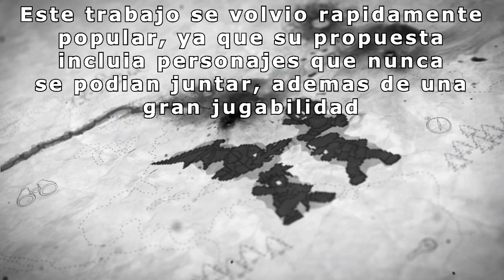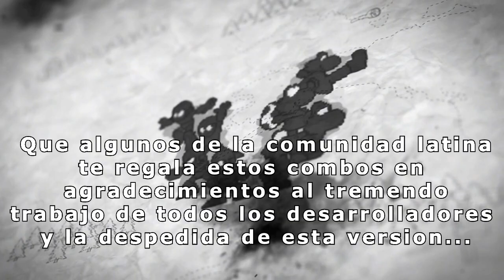[SSF2 ]Video Community Online Latin | Tribute and Goodbye Old Version.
Finalmente la comunidad LATINA estra aqui con algunos de sus mejores jugadores que quisieron despedir esta version a tan cerca de navidad y fin de año, todos estamos esperando la actualizacion de lo cual sera la famosa BETA cuyo contenido es hasta ahora el mas grande. Regalandonos 10 personajes nuevos aumentando considerablemente el Rooster.

Gracias McleodGaming por los 10 años de arduo trabajo, sin duda algunas este proyecto que comenzo como un juego del monton subido a "MiniJuegos" y que hoy sea hasta el momento el mejor juego inspirado en su version original...

Toda musica usada en este video tienen sus respectivos dueños:

~ Publisher: Koei Tecmo / Nintendo
~ Title: Hyrule Warriors
~ Composer: Masato Koike / Yuki Matsumura
~ Platform: Wii U
~ Release date: 2014

Game: BLAZBLUE CENTRALFICTION ?
Animation studio: Production I.G
Song: TRUE-BLUE
Artist: KOTOKO
Record label: Warner Bros Home Entertainment
Tuning: Standard

Song: Accept Bloody Fate
Artist: IOSYS
Album: ??JeuXinTerdiTs
Release: 12-30-09 Comiket 77 ( C77 )

Rockin' the Crossing - K.K. Setlist Project

Saludos
Drageroth.